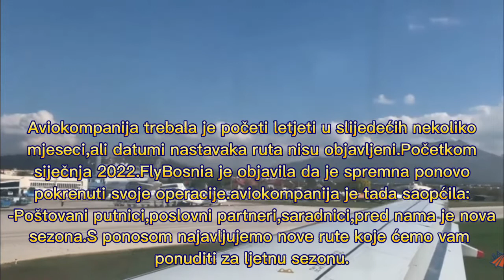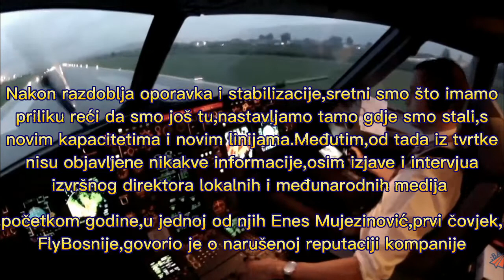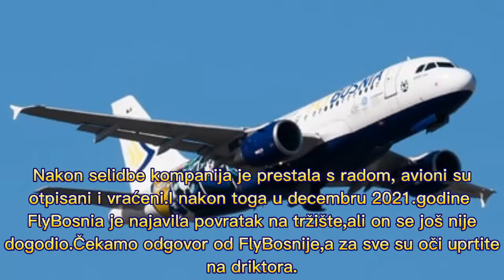Šta se dešava sa BiH aviokompanijom FlyBosnia?Hoćel li ikad poletiti?